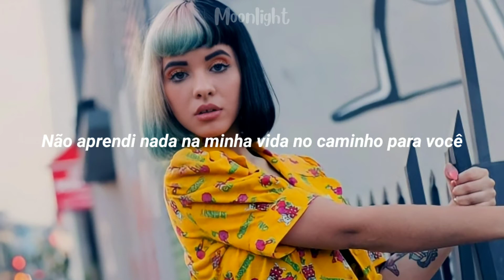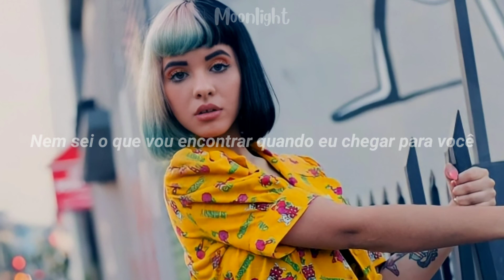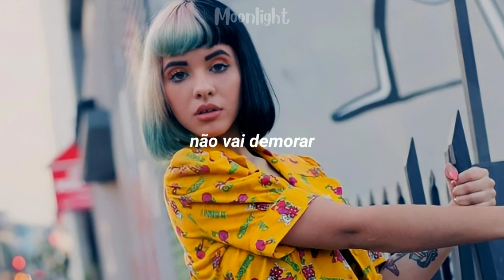Melanie Martinez - Train Song (tradução)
letra:
Traveling north, traveling north to find you
Train wheels beating, the wind in my eyes
Don't even know what I'll find when I get to you
Call out your name love don't be surprised

It's so many miles and so long since I've left you
But suddenly now I know where I belong
It's many hundred miles and it won't be long

Nothing at all in my head to say to you
Only the beat of the train I'm on
Nothing I've learn all my life on the way to you
One day our love was over and gone

It's so many miles and so long since I've met you
Don't even know what I'll say when I get to you

What will I do if there's someone there with you?
Maybe someone you've always known
How do I know I can come and give to you?
Love with no warning and find you alone

It won't be long, it won't be long, it won't be long